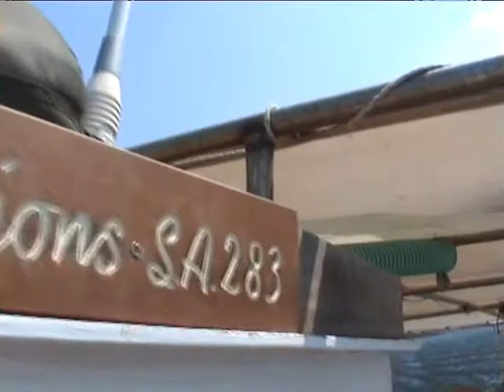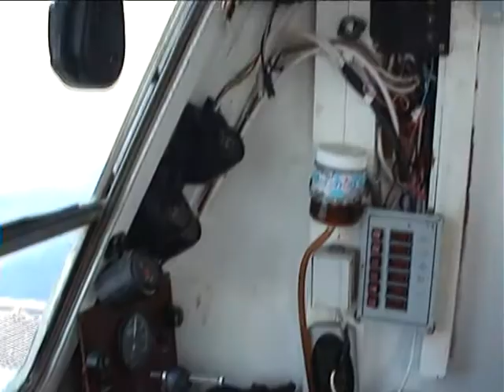ΣΤΟΜΙΟ Stomio Mavra litharia Makrinikolas 2010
Mavra litharia makrinikolas  2010
Zirmpas Kagiopoulos A.E.